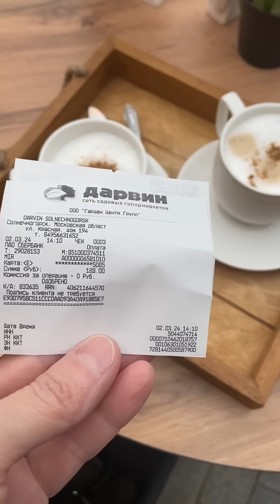4 марта 2024 г.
Доброго дня🙏🤗